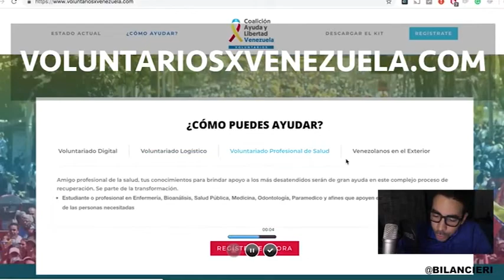HACKERS|| CANTV CLONA PÁGINA: VOLUNTARIOS X VENEZUELA.COM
La pagina auténtica de Juan Guaido para registrarse como voluntario en la distribución de la ayuda humanitaria de EE.UU es: VOLUNTARIOSXVENEZUELA.COM, y la cuenta falsa de Maduro es: VOLUNTARIOSVENEZUELA.COM
Operadores de la dictadura habrían lanzado un sitio web exactamente igual al usado por la AN y @jguaido para pedir voluntarios, los datos recogidos en este clon podrían ser usados para lanzar represalias contra los registrados, aquí las evidencias, FAVOR DIFUNDIR!